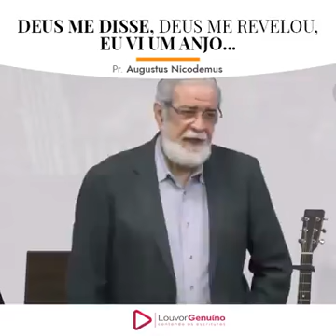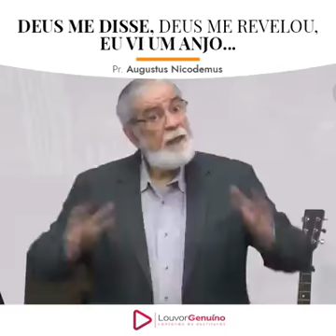Pregação Calvinista. (Deus não disse, Deus não revelou)